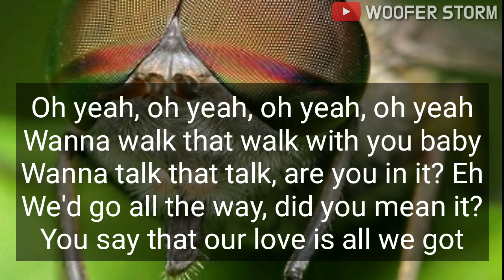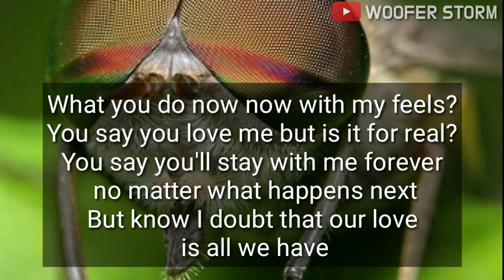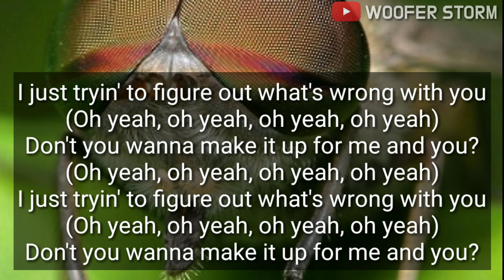Ten Times - Don't Gimme That ft Mio l Lyric Video 2019 l English Top Song 2019